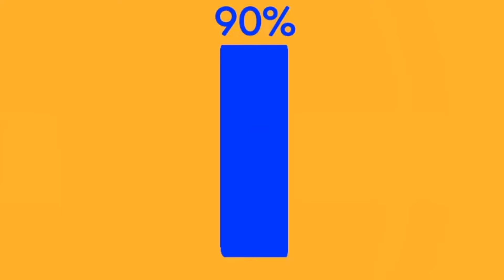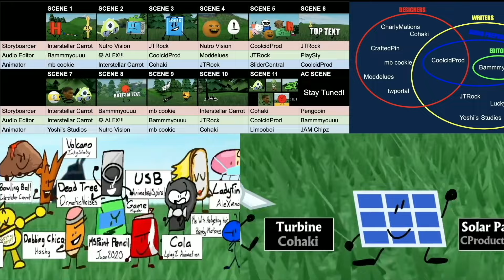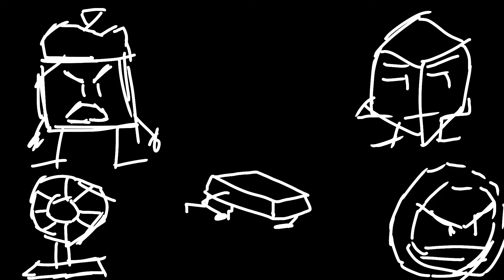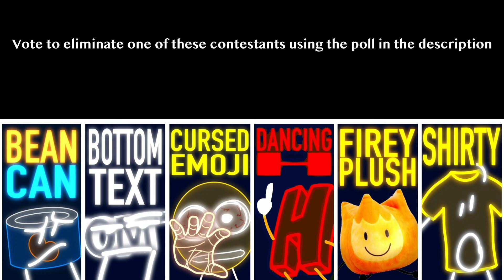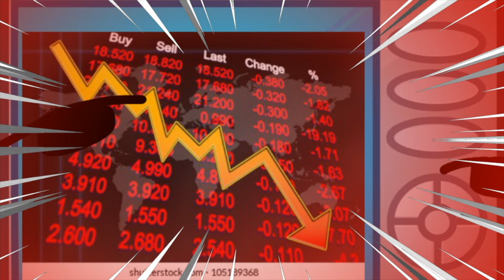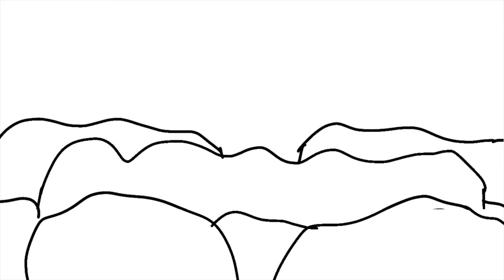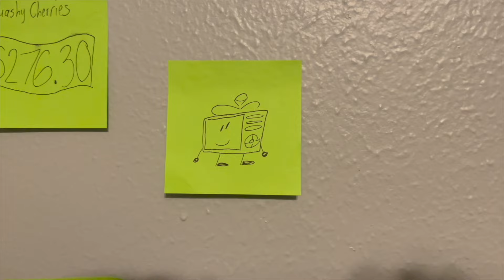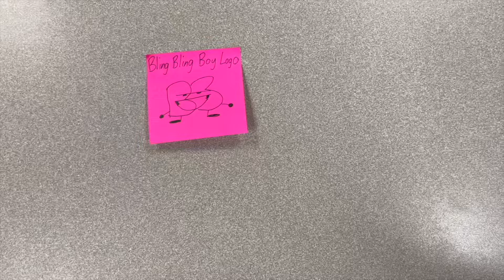Battle for Object Something - ALL EPISODES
All three episodes of BFOS, now all in one place with remastered audio!
(Expect captions soon)

0:00 Episode 1: The Beginning of… Something
10:32 Episode 2: Pizza Time
33:04 Episode 3: Breaking Budget